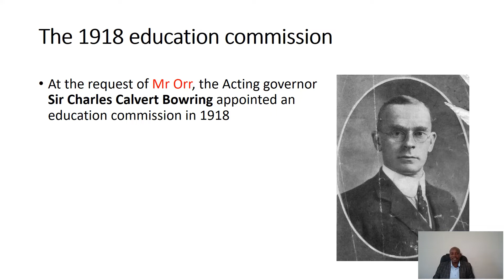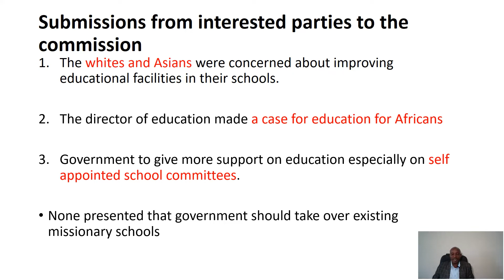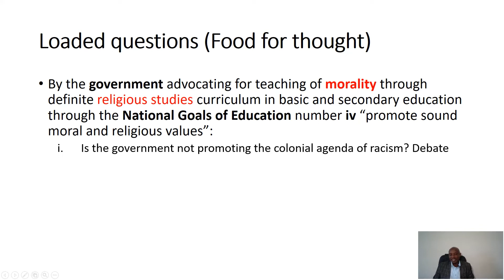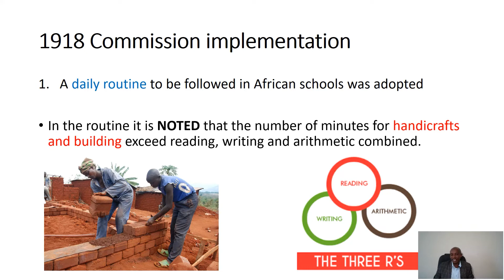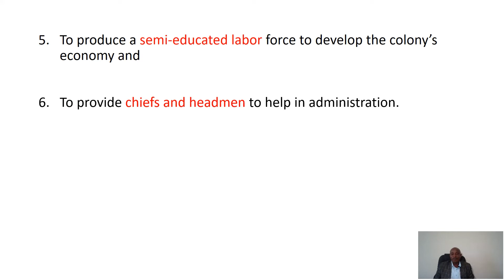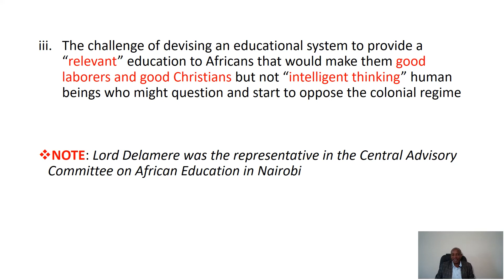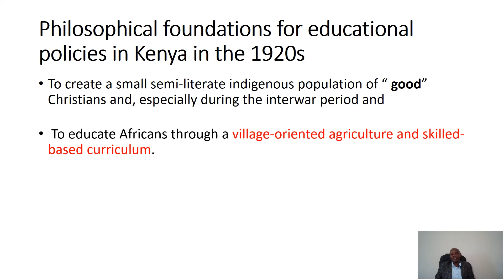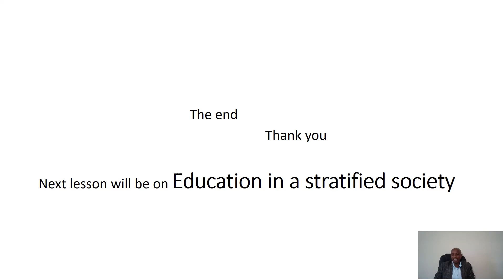The Kenya 1918 education commission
. In this video, we are going to look at the second education commission in Kenya. This was commissioned in 1918 and was to address challenges in education that were brought by WWI.